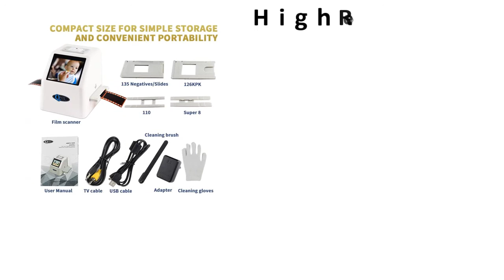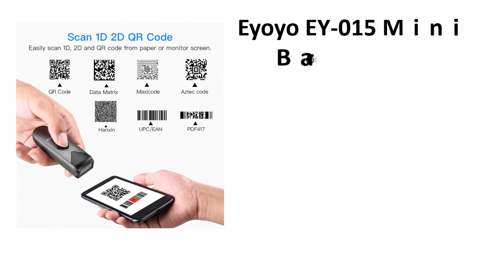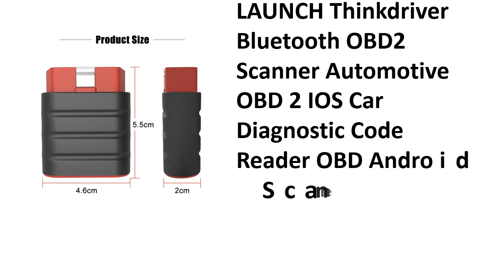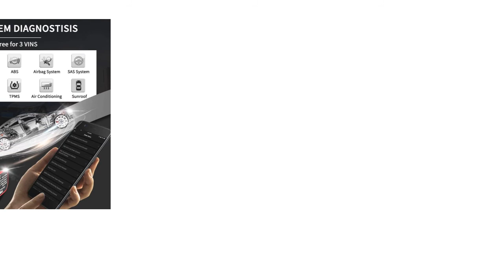5 Best OBD2 Bluetooth Scanner Review 2021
5 Best OBD2 Bluetooth Scanner Review 2021

1. LAUNCH Thinkdriver Bluetooth OBD2 Scanner Automotive OBD 2 IOS Car Diagnostic Code Reader OBD Android Scanner PK Thinkdiag AP200

2. Autel AP200 Bluetooth OBD2 Scanner Automotivo OBD 2 TPMS Code Reader Car Diagnostic Tool PK Thinkcar Thinkdiag Easydiag

3. OBD2 Scanner Automotivo OBD 2 TPMS Code Reader Car Diagnostic Tool

4. Thinkdriver Bluetooth OBD2 Scanner Automotive OBD 2 IOS Car Diagnostic Code Reader

5. Autel AP200M OBD OBD2 Bluetooth Scanner Car Diagnostic Tool OBDII PK Thinkdiag Easydiag 3.0 MD802 AP200 CR319 obd 2 Diagnostic

Are you Searching for Best OBD2 Bluetooth Scanner? So now you are in the right place for getting the valuable info on OBD2 Bluetooth Scanner.

In this video, we shortlisted the 5 Best OBD2 Bluetooth Scanner on the market in 2021. We made this list based on our personal opinion. After performing our research based on their price, quality, durability, brand reputation, and other related issue and we ranked them no particular request or influence.

We have tested each OBD2 Bluetooth Scanner and tried to include in-depth information on OBD2 Bluetooth Scanner in our Video which will be enough to fulfill all of your needs. We recommended The 5 Best OBD2 Bluetooth Scanner In this video. All of them are maintaining quality. If you want to buy OBD2 Bluetooth Scanner, we think this list will be very helpful to you.

We hope you like the OBD2 Bluetooth Scanner we select for this year. If you have any questions related to the OBD2 Bluetooth Scanner which are listed here, please leave a comment down below and we will get back to you as soon as possible.